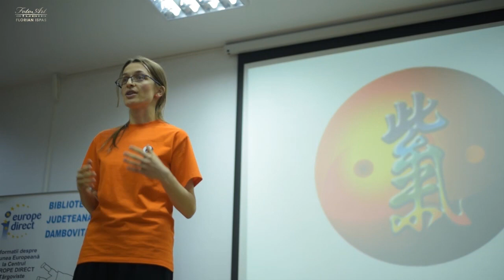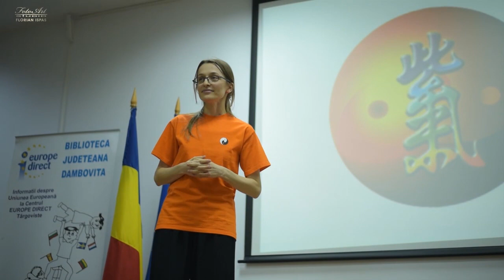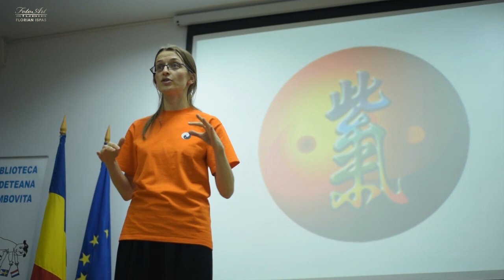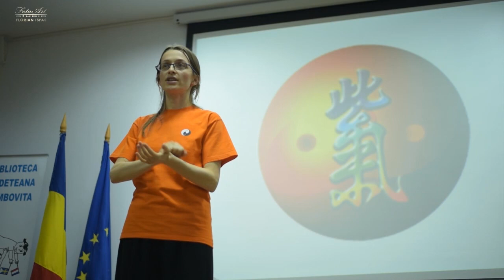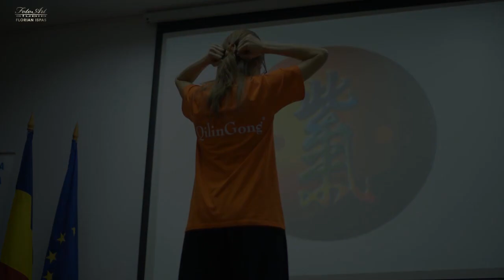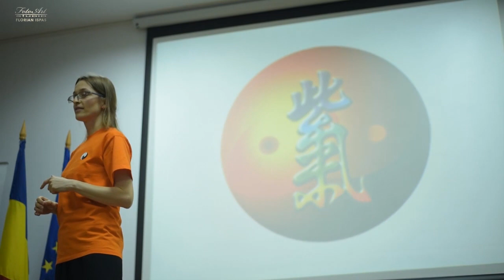Curs Qi Gong demo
Ce este Qi Gong si cateva exemple de exercitii intr-un curs demonstrativ la Targoviste.
Instructor: Luminita Jecu